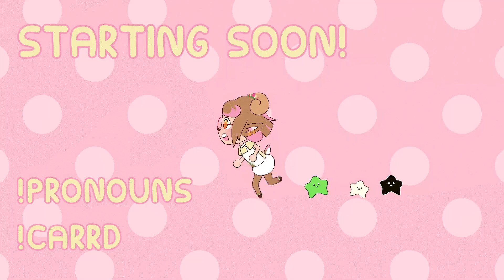Lamby Lamby Lamby | Cult of the Lamb: Part 7